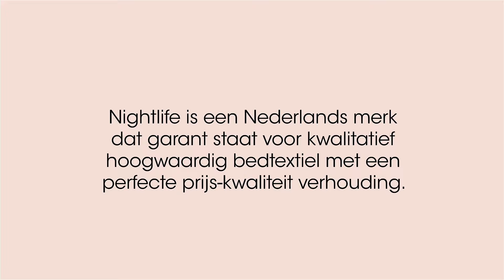Ambianzz Concept 03 1080p v02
Nightlife Concept
Nightlife is een Nederlands merk dat garant staat voor kwalitatief hoogwaardig bedtextiel met een perfecte prijs-kwaliteit verhouding. Een dekbedovertrek van Nightlife voldoet altijd aan de laatste trends en zorgt voor optimaal slaapcomfort. De collecties worden ieder seizoen ontworpen volgens de laatste trends op mode- en interieurgebied. De Nightlife Concept serie onderscheidt zich in super trendy designs. De dekbedovertrekken van Nightlife Concept zijn onderdeel van hippe thema’s. Deze excentrieke designs zorgen voor een aanwezige toon in de hedendaagse slaapkamer. De Nightlife Concept dekbedovertrekken zijn van super zacht Microfiber vervaardigd uit 100% syntethische vezels.